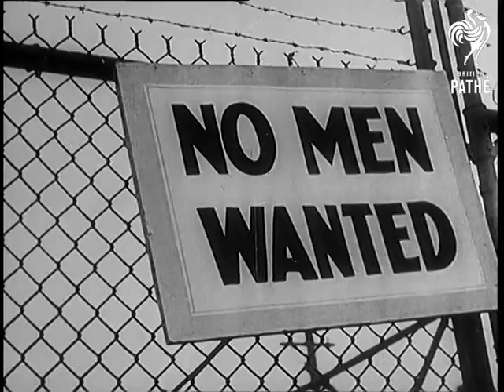Time To Remember - 1929 The Time Of The House At Bognor - Reel 3 (1929)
Reel 3.

01:41:30 Title reads: "Time To Remember Part Two - 1929".

01:41:37 Aerial shots of shadow of airship on sea. Angle shot of Graf Zeppelin over head. Shots from dirigible in flight. Shots of crew at work.  Men play cards in gondola. People drink and listen to gramophone. Shots of the R-101 coming in to moor. VS of R101 in flight. Airship comes in to mooring mast at Cardington, Bedfordshire.

01:43:00 Shots of airliner. Various shots of large planes taking off. Shots of German Dornier DoX flying boat taking off from lake. Shots of Handley Page Horatius - air liner and mail plane. Mail is loaded onto plane. Imperial airways plane taxies across airfield. Ursula Jeans, famous actress. climbs into her De Havilland Moth and takes off.  Shots of small plane, parked under wing of larger plane. The small plane taxies away. The plane takes off.

01:44:45 Man carries out small pedal powered flying machine and tries to demonstrate it in a park. He gets nowhere.

01:45:21 Top view of large parade in Washington DC, United States of America (USA). (For the inauguration of President Herbert C Hoover). Shots of soldiers in dress uniform parading.  Ms of former President Calvin Coolidge and President Hoover. They sit in car.

01:46:12 CU sign "No Men Wanted". Scenes of unemployment and depression. Wall Street Crash scenes. People gather on streets. Girls on roller skates work in telephone exchange. More Wall Street scenes. Rum Runners on boats off load cargo. Coast Guard enforce prohibition. Alcohol smugglers come out of Court. Detective shows off smugglers radio equipment. Shots of captured guns. Captured boxes of drink on dockside.

Continued on next reel.
 FILM ID:1103.07